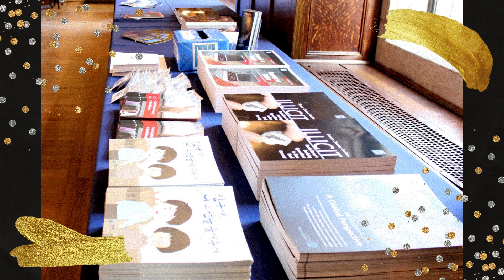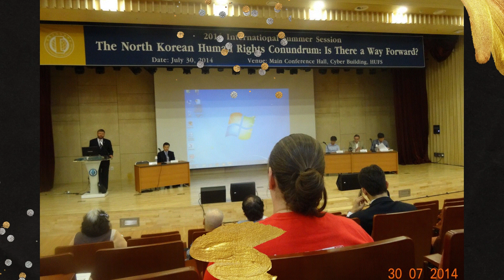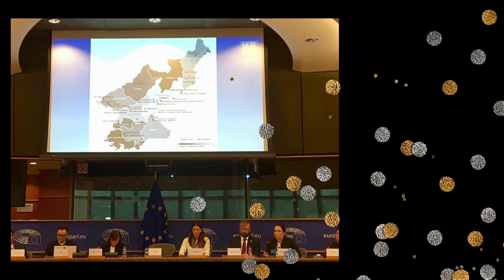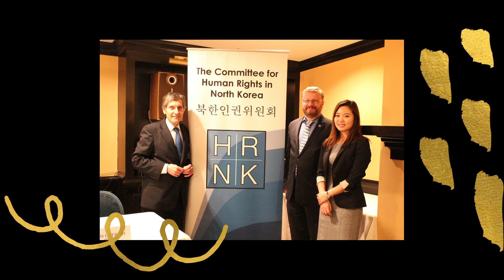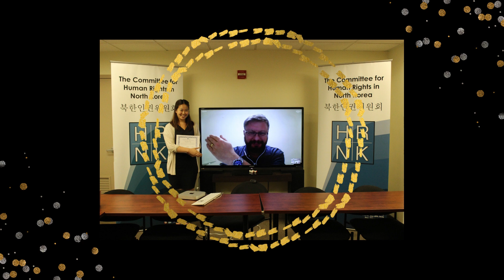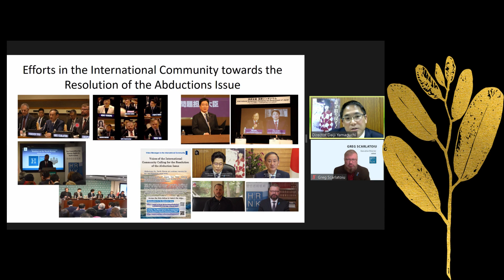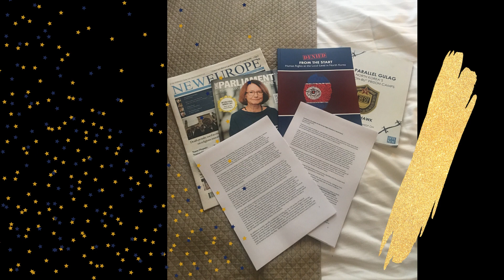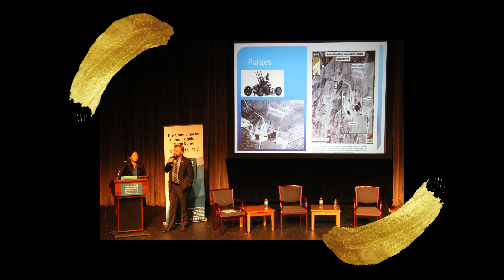HRNK 20th Anniversary Gala: Photo Montage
On October 20, 2021, HRNK hosted a Gala to celebrate its 20th anniversary at the historic DACOR Bacon House in Washington, D.C.

This photo montage, prepared for the Gala, features significant events in the 20-year history of HRNK.